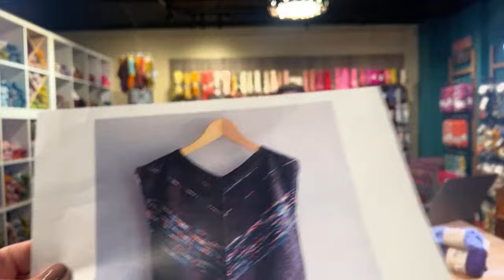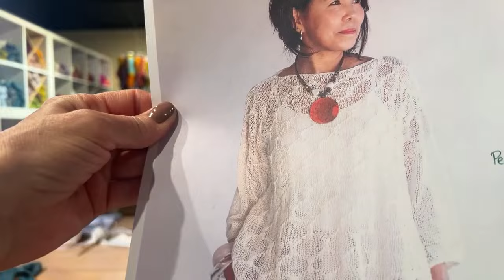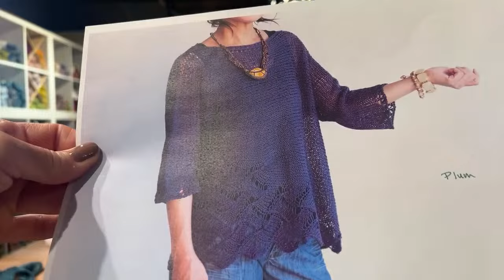Knit at the Bar #!209 NEW KAL announced + Becky's Fix-its!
Fix It Tutorials and New KAL Announced!
We apologize for poor sound quality - too far from microphone!

Join the Joinery KAL ! Yumiko Alexander of Dandoh just introduced a new pattern, Joinery.
This is a fun pattern using textures and panels to create a summer top like no other. You can use two colors of DanDoh Linen, or just one. This will count as a Shirtee! Yumiko will have FB Lives to help you a long - or pop in the shop, Linda will be making too!
Sue & Linda are two friends who own the Yarn Bar, a small yarn shop in Billings, Montana. We generally chat about knitting, crochet, the yarn to make it with, and stuff that is happening in our world.
00:00
Find out the newest info on new yarn and happenings! SIGN UP TO BE OUR YARN BAR BUDDY! INSTAGRAM: @MTyarnbar Weekly live video on YouTubeTuesdays at 9:30am